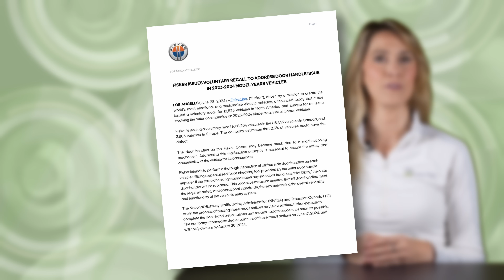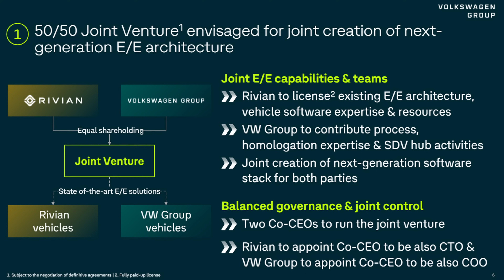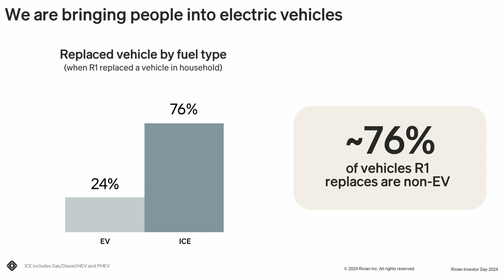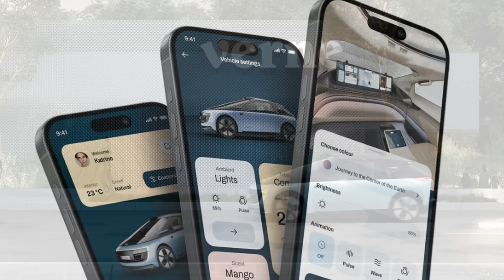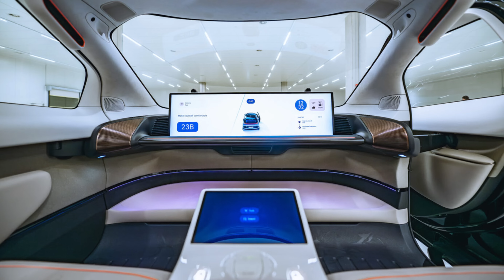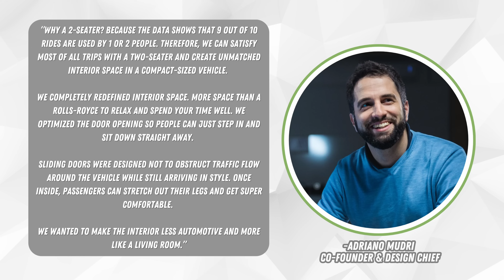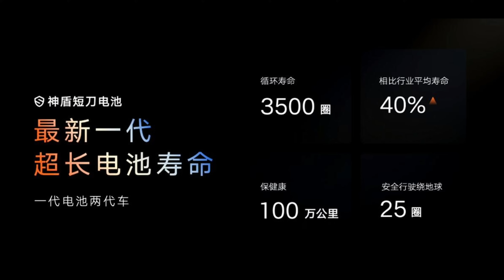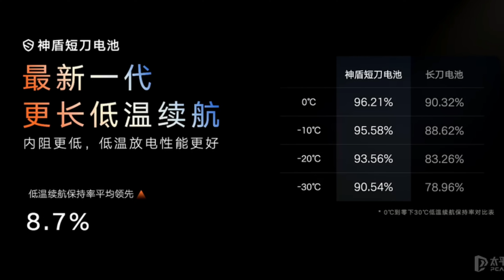The Current : Weekly EV News Ep#17 June 30, 2024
Join Miss GoElectric for the latest episode of her weekly EV and electrification news series called "The Current". In this (overtime) episode she will summarize developments in the EV space including:

00:00 Introduction
00:20 Recent EV Recalls
02:32 Rivian x VW Partnership
07:00 Verne Electric Robotaxi
10:58 Results of EVs at Pikes Peak
13:11 Volvo Delays & Polestar Deliveries
13:54 Geely's New Battery Tech
16:21 Outro

RELEVANT LINKS:
Recalls:

It is summertime and we hope you'll check out our eBike reviews before you make a decision.  We've got a whole channel for that: @MissGoElectricRideReviews

Other Miss GoElectric Channels:
YouTube.com/@MissGoElectricRideReviews
eBikes and eMobility Reviews, Previews, and News
YouTube.com/@MissGoElectricIndustry